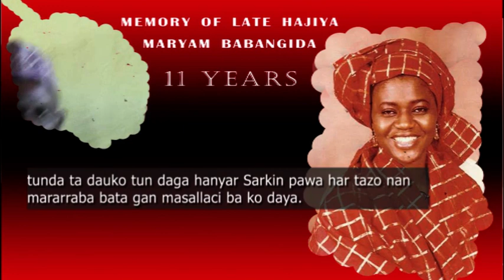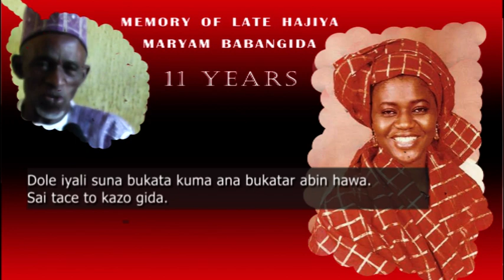YADDA MARYAM BABANGIDA TA BADA RANTA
Ku kalli yadda marigayya matan tsohon shugaban kasar Nijeriya wato Maryam Babangida yadda ta bada ranta.